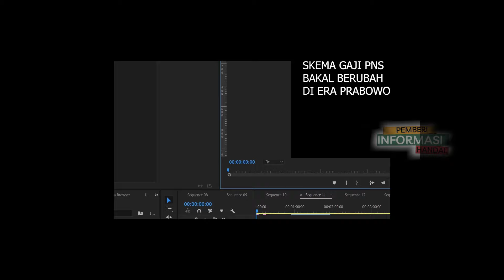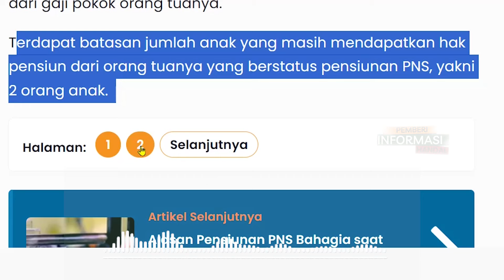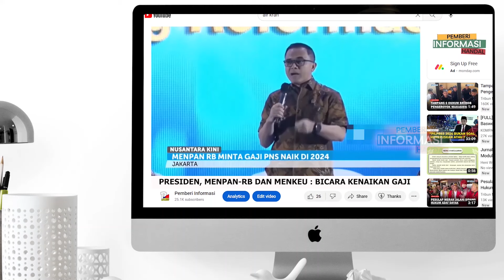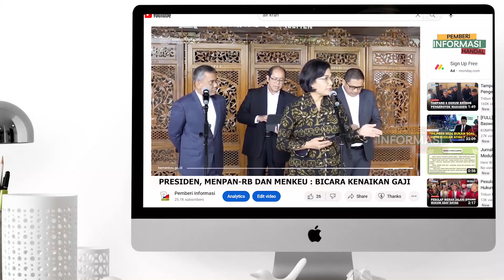Sri Mulyani Tetapkan 2 Tunjangan Ini untuk Pensiunan PNS 2025!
Pensiunan Pegawai Negeri Sipil (PNS) sudah tak lagi mendapatkan jatah uang lembur dan uang makan dari pemerintah.

Pasalnya, pensiunan PNS merupakan kategori Aparatur Sipil Negara (ASN) yang sudah tak lagi aktif bekerja.